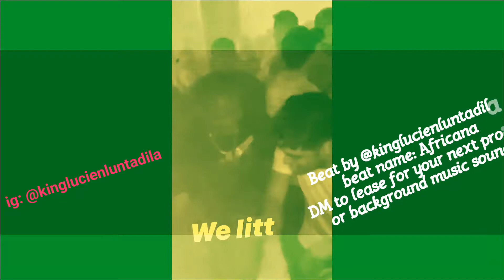kinglucienluntadila kingkongomusiq Afrobeat